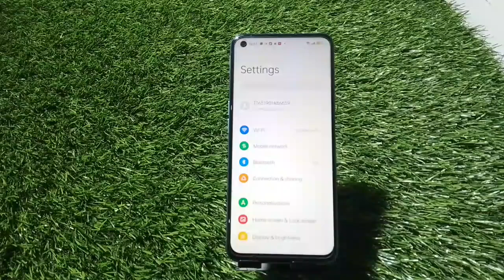How To Enable Auto Rotate Mode In Realme 10 5G,Realme 10 5G Mein Auto Rotate Mood Kaise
How To Enable Auto Rotate Mode In Realme 10 5G,Realme 10 5G Mein Auto Rotate Mood Kaise Enable Karen

How To Activate Auto Rotate Mode In Realme 10 5G,
Realme 10 5GAuto Rotate,
Auto Rotate Kaise Enable KarenRealme 10 5G Mein,
Realme 10 5G Mein Auto Rate Mood Kya Hota Hai,
How To Enable Auto Rotate Mode In Realme 10 5GMobile,
Realme 10 5GAuto Rotate Setting,
How To Activate Auto Rotate In Realme 10 5G,
How To Enable Auto Rotate Display In Realme 10 5G,
Auto Rotate Display Setting In Realme 10 5G